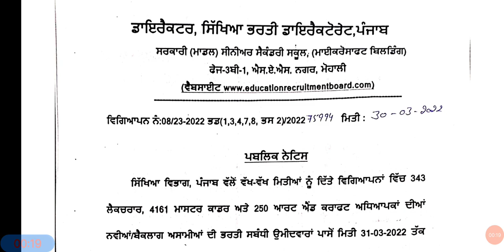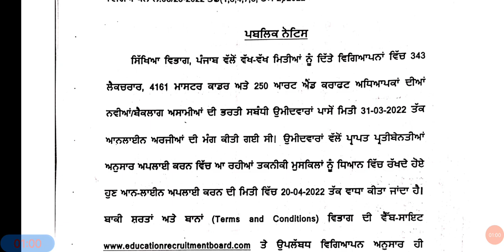ਸਿੱਖਿਆ ਵਿਭਾਗ ਦੀ ਵੱਡੀ ਅਪਡੇਟ।। Master Cadre ਭਰਤੀ ਆਨਲਾਈਨ ਅਪਲਾਈ ਕਰਨ ਦੀ ਮਿਤੀ ਵਿੱਚ ਵਾਧਾ।। PSTET Result Out